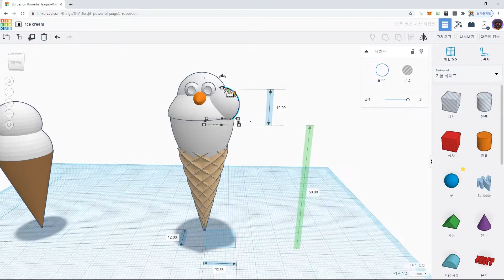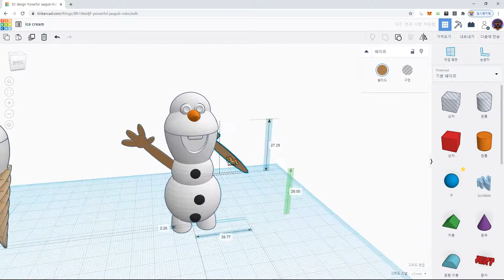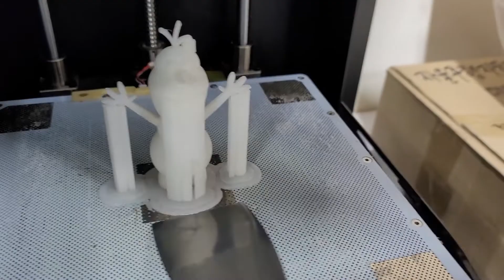How to make Olaf - Tinkercad / 겨울왕국 올라프 만들기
[ENG SUB]
Do you wanna build a snowman?
겨울을 맞아 틴커캐드로 겨울왕국의 올라프를 만들어봤습니다.
틴커캐드에서 간단한 도형들을 조합해서 만들 수 있어요!

하얀색 필라멘트로 뽑아서 색칠도 편하게 할 수 있었네요~
3D모델링 파일은 여기서 다운받으실 수 있어요!